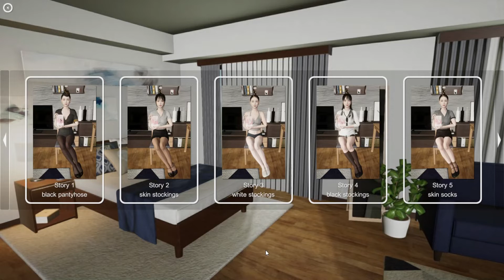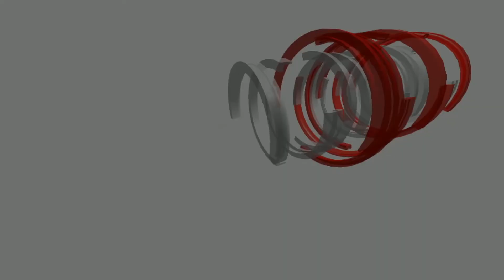Pantyhose Test Girl Gameplay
This is a simulated pantyhose evaluation of the game. Interact with beauty models to explore the secrets of pantyhose.